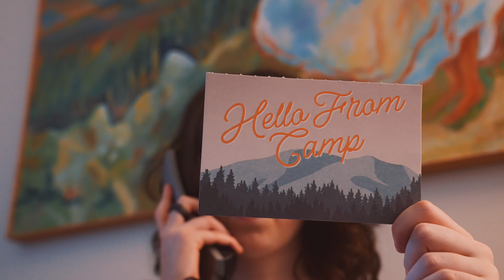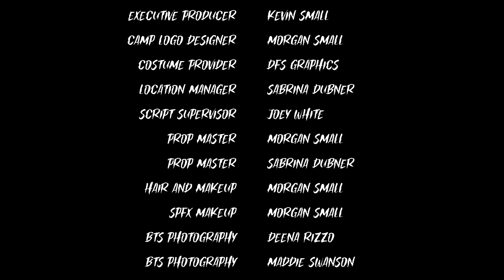CAMP STAR FALL Official Film | 80's Camp Slasher Movie (1985) | Sony FX3 | 4k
When Molly is shipped off to Camp Star Fall for the summer, she quickly learns that the ghost stories circling around this sleep away camp may be true...

Crew:
Director: Sabrina Dubner
Writer: Sabrina Dubner
Director of Photography: Sabrina Dubner
Editor: Sabrina Dubner
Produced by: SADUB Entertainment
Executive Producers: Derek Dubner, Kevin Small

Cast:
Molly - Morgan Small
Rose - Amanda Miller
Nancy - Jade Bednar
Evan - Levi Dubner
Donna - Deena Rizzo
Jessica - Lily Gleason
Ashley - Sammy Peitz
Abby - Louise Bariso
Jason - Ari Dubner
Chris - Jonathan Jacknow
Lindsey - Maddie Swanson
Ricky - Joey White
Body Double - Joey White
Voice-Overs - Sabrina Dubner, Joseph Tralongo, Nick Swanson

Crew:
Unit Production Manager: Sabrina Dubner
Associate Producer: Morgan Small
Casting: Sabrina Dubner, Morgan Small
BTS: Maddie Swanson, Deena Rizzo, Amanda Miller, Joey White
Production Assistant: Ethan White

The events, characters, and firms depicted in this photoplay are fictitious.
Any similarity to actual persons, living or dead, or to actual events or firms is purely coincidental.

Ownership of this motion picture is protected by copyright and under the other laws of the United States and all other countries throughout the world. Any unauthorized duplication, distribution, or exhibition of this film or any part thereof is an infringement of the relevant copyright and will subject the infringer to severe civil and criminal penalties, and/or criminal prosecution.